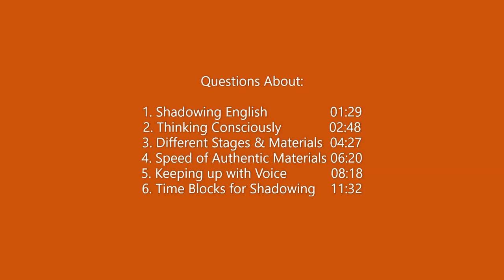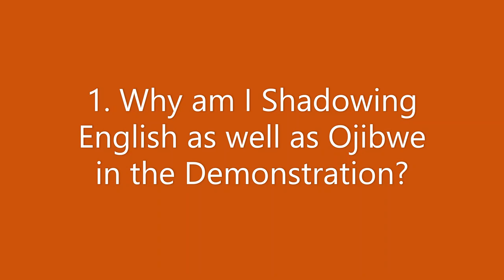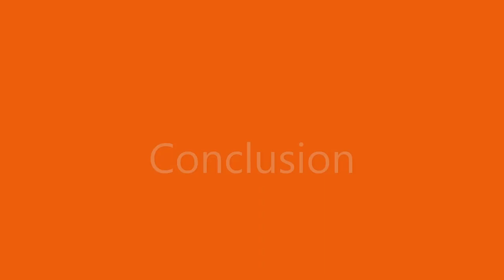6 Questions Answered About Shadowing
1. Shadowing English                 01:29
2. Thinking Consciously             02:48
3. Different Stages & Materials  04:27
4. Speed of Authentic Materials 06:20
5. Keeping up with Voice            08:18
6. Time Blocks for Shadowing    11:32

If you are in a position to support my efforts to share knowledge through these videos, please consider contributing